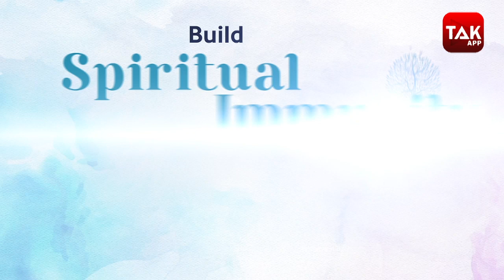Stop worrying | Spiritual immunity | Transform your thoughts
Here some spiritual steps to help you combat worries and get rid of negative thoughts and emotions.